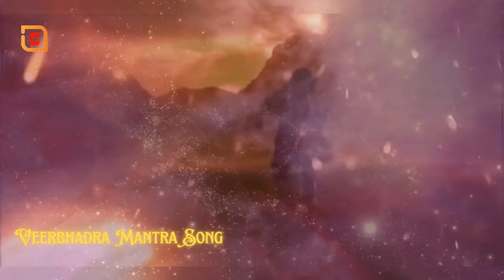Veerabhadra Mantra Songs Official Video Full Video Song:-Very Beautiful Veerabhadra Songs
Who is Lord Veerabhadra?
 'auspicious hero') also rendered Veerabhadra Veerabathira and Veerabathiran
 is a fierce form of the Hindu god Shiva. He is created by the wrath of Shiva
when the deity hurls a lock of his matted hair upon the ground upon hearing
 of the self-immolation of his consort Sati at the Daksha yajna.

Is Kaal Bhairav and Veerabhadra same?
 Kaal Bhairav is seen variously as a manifestation of Lord Shiva himself
who manages the cycles of Time and destruction of things as per
the cycles the same as Veerabhadra one of the lieutenants of Shiva
that killed Daksha a protector of Banaras and a
guardian to the temples of Lord Shiva.

What is Veerabhadra popular for?
Veerabhadra Temple is situated in Lepakshi in the Anantpur
District of Andhra Pradesh. The presiding deity worshipped
here is Lord VeerabhadraSwamy the fiery god created by Lord Shiva.
 It is famous for its sculptures and archaeological
magnificenceshaped by the artists of Vijayanagara Empire.

Who is more powerful Shiva or Kali?
Kali is none of that: Her power and ferociousness are greater
than Shiva's whom she nearly kills by stomping upon him
an image so upsetting to the patriarchy that
 explains mythologist Devdutt Pattanaik in Seven Secrets
of the Goddess it was long kept secret.

►Song/Video Credit:
♪ Publisher : EMgle Music Bhakti